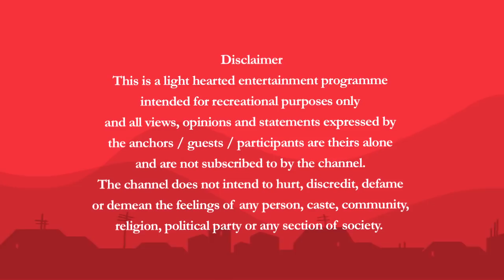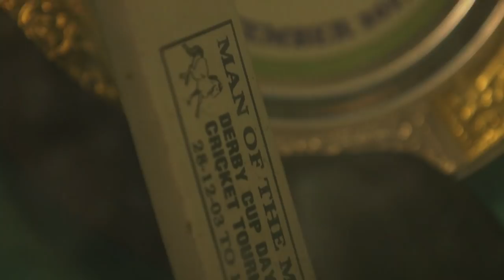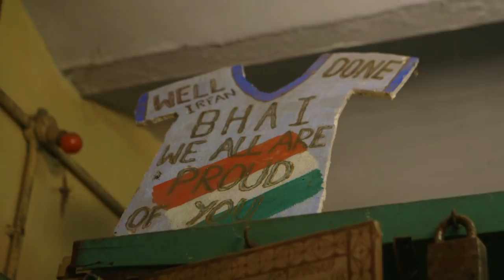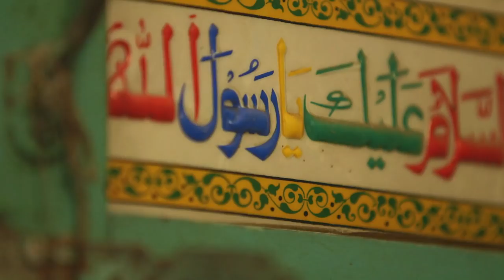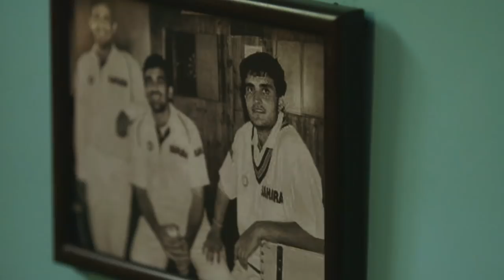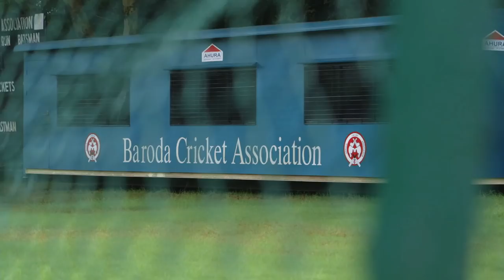Har Ghar Kucch Kehta Hai - Second Episode Irfan Pathan